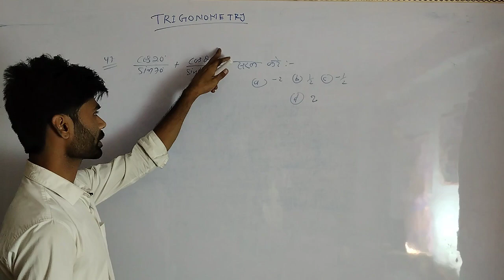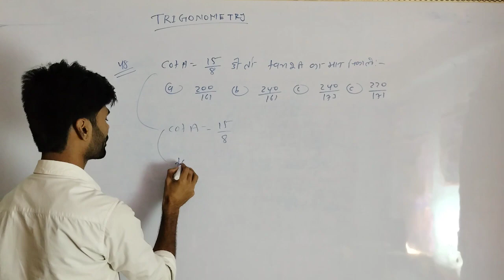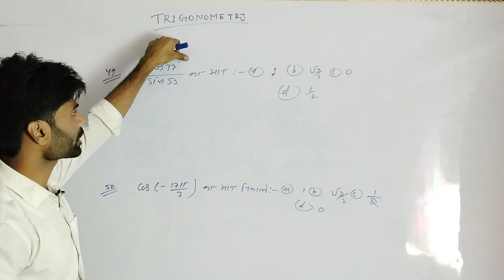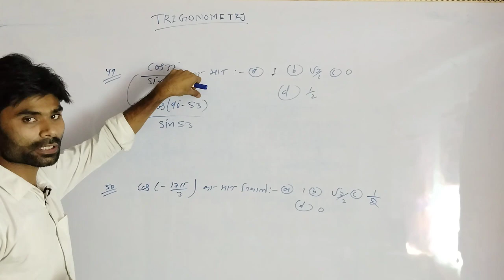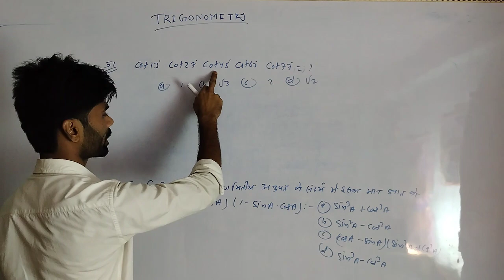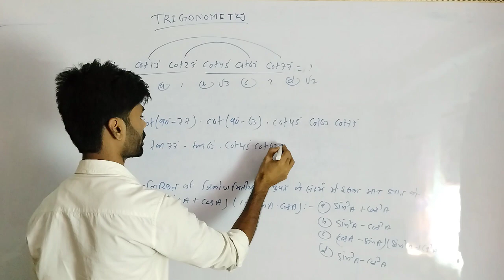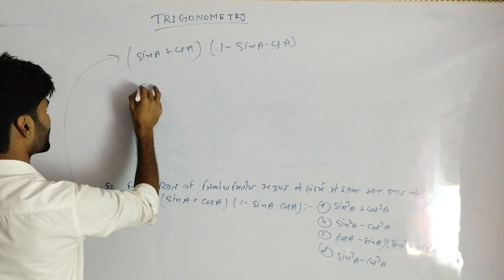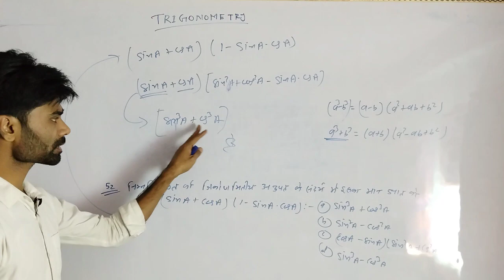CLASS -10, TRIGONOMETRY (त्रिकोणमिति)# trigonometry Tricks , by-Mithilesh Kumar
Hi

Hello dosto, Is video mein main aap logon ko BPSC math ( TRIGONOMETRY )se  top 5 simple questions solve karaya hai. I hope, aapko ye video pasand aayi hogi.

Dosto is channel par hum math ke sawal or uske important tricks ke bare me jankari dete hsin. yadi aapko meri video pasand aaye to like share and subscribe jaroor Karen.